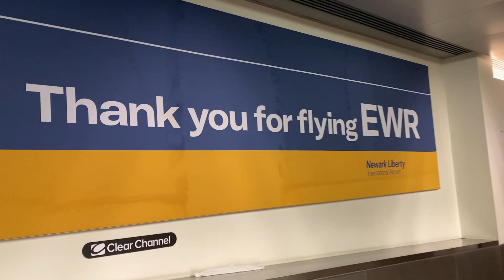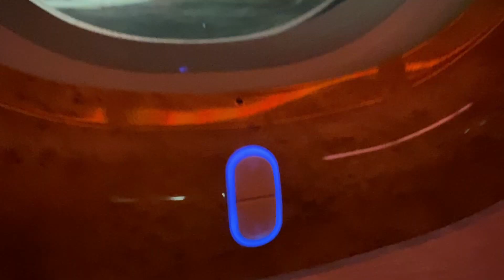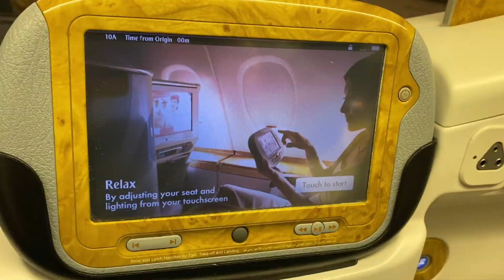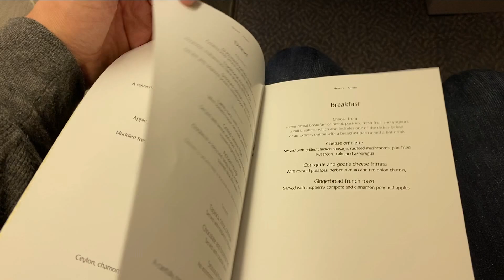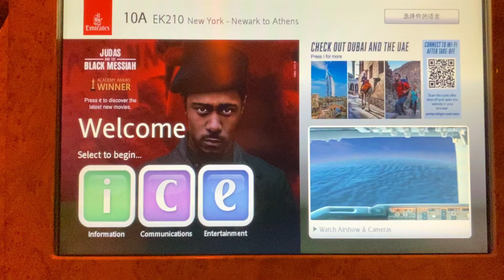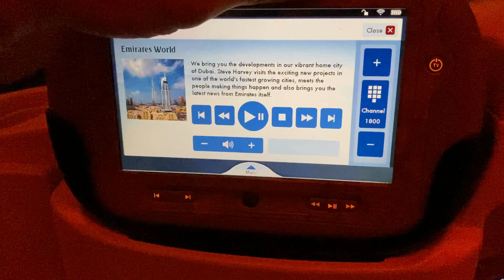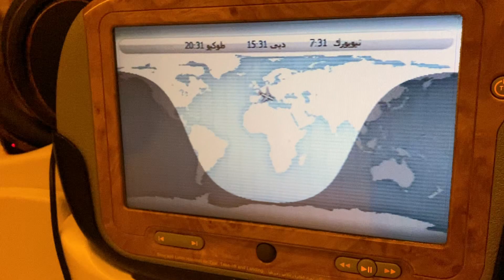Emirates Business Class | Flying Nonstop From Newark to Athens | NYC Area's Best 5th Freedom route?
Airline: Emirates
Plane: 777-300
Seat: 10A
Flight: EK 210

Correction: there were only 42 Business Class seats on this plane.

Emirates is one of my favorite airlines and I've always wanted to try their direct flight from Newark (EWR) to Athens (ATH). So, when I heard that they restored this service in June, I jumped on the opportunity to try out this unique fifth freedom route. This video covers my experience flying with Emirates in Business Class and I also touch on some of the entry requirements for Americans travelling to Greece right now.